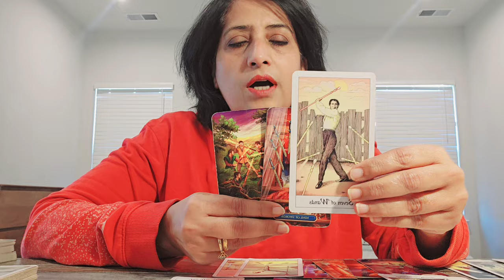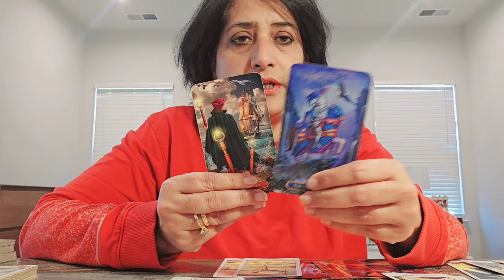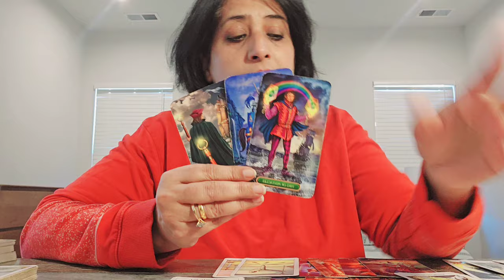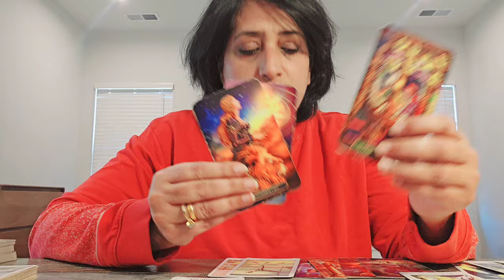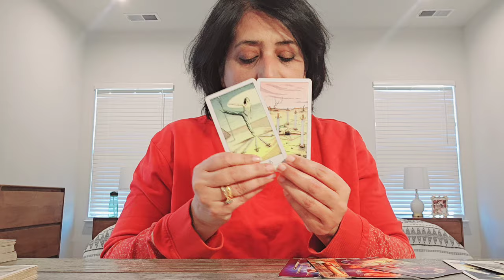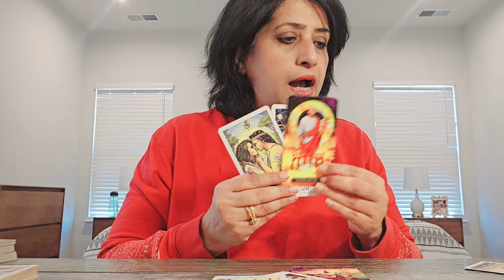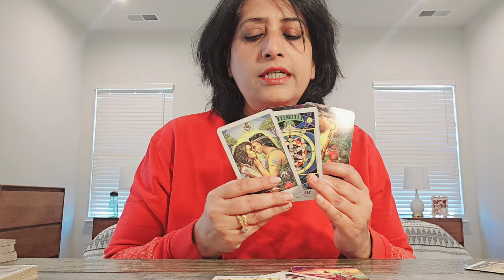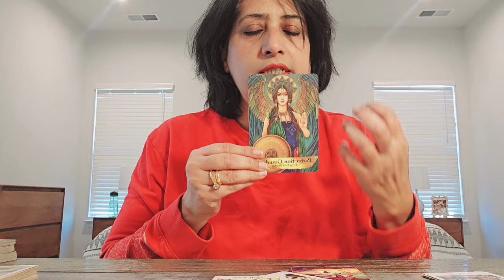Aquarius ♒️ Protection, knowledge, planning and peace seeking l will give success (20th-30th)